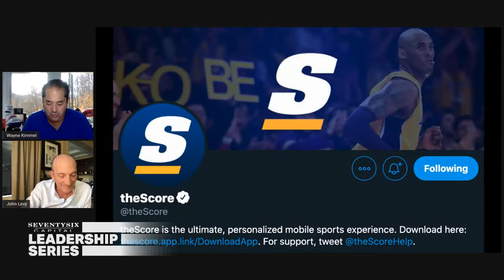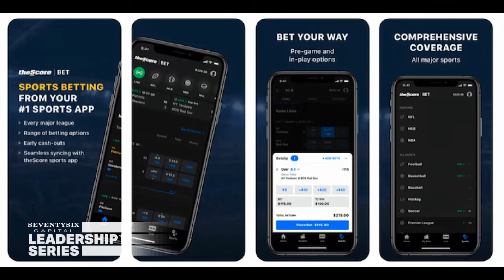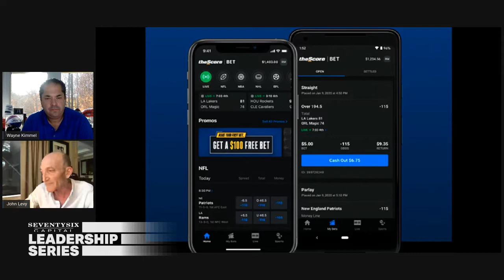theScore CEO John Levy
theScore has grown from a small sports media company based in Canada into an industry behemoth worldwide. They have helped lead the charge in the esports and sports betting industries with the formation of theScore Bet and theScore Esports and now they are taking that a step further with the announcement of Bet Section, further creating a better cross-platform experience for its users.

Hear from CEO John Levy on how theScore got started, why they've leaned into sports betting and esports, and what John thinks the future looks like for the sports industry.